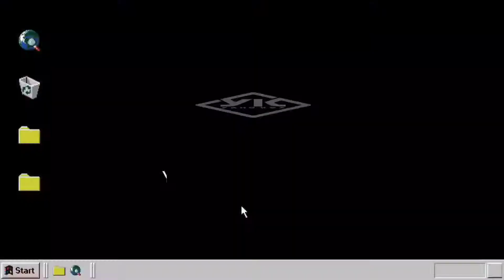Challenge Gokil With Ibu² Komplek 😂🤣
NGAKAK PARAHHHHH. CHALLENGE PECAH BALON IBU² KOMPLEK PALING GOKIL SEPANJANG MASA..!!